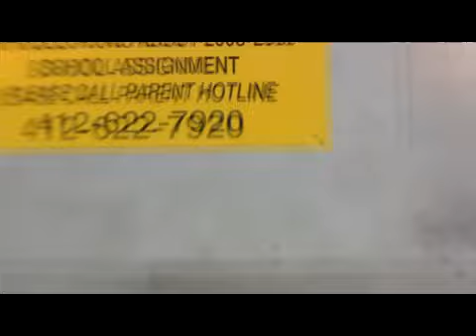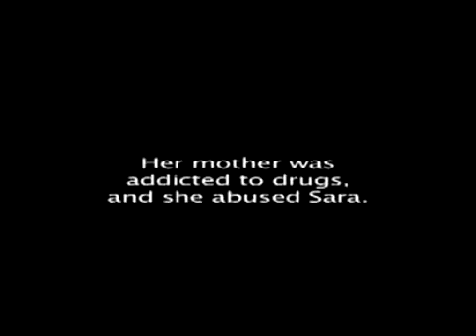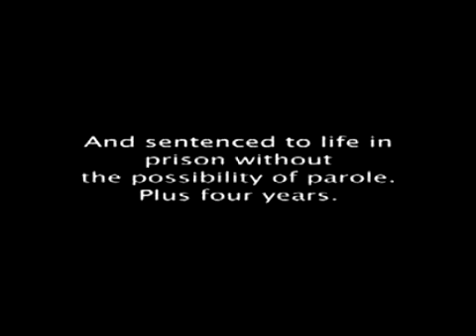Beware Young Girl - Jasiri X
"Beware Young Girl" explores the disturbing trend of horrific violence and injustice towards women, including the brutal gang rape of a 15 year old girl in Richmond, California, the case of Sarah Kruzan who was sentenced to life without parole at age 16 for killing her pimp, who raped her and forced her into prostitution at age 16, and the case of Heather Ellis, a college honor student who is facing 15 years in prison for allegedly cutting the line at Walmart. Episode 24 was produced by King Sym and was directed by Paradise the Arkitech of X-Clan

LYRICS
Verse 1
just another normal day is how these stories all start
did her moms a favor made a late trip to Walmart
lil cuz save her place in line
she ain't wanna waste her time
she didn't think they would mind
so much she'd have to face a crime
she tried to explain why and
they claimed she was lying
her change they denied it
they were so racist minded
they called the police like a beast had emerged
but the only peace that was disturbed was hers
no criminal record in college to be a doctor
but she was just a nigger to these ignorant coppers
they gripped her lifted her off her feet and dropped her
head first on the car hand cuffed her and locked her
And to the shock of her family and the witnesses
she was charged with assaulting police and resiting them
the difference when you black just the claim that ya yellin
can turn a preacher's daughter to a dangerous felon
so I tell em
Verse 2
So much fun she had at the homecoming dance
930 she got to leave to get a ride from her dad
saw a friend runnin past he asked her come and grab
a little something that would last the party's jumpin in the back
she laughed this was her chance to hang with the cool kids
the older guys ones she didn't even go to school with
but the rule is to never drink with strangers
I wish that I was there so I could tell her she's in danger
that those who she thought were good fellas would sedate her
beat her and gang rape her and they would forever change her
with hatred and anger for 2 and a half hours
they brutalized her worse than pouring acid on a flower
the madness empowered by a mob so heartless
they watched and took pictures as she sobbed in the darkness
even if there arrested and they all get charges
how can they understand right and wrong with no conscious
when you're a target

Verse 3
Little girl with all kinda a goals
author on the honor roll
but pain was behind her soul
cause what she would find at home
mom high in a zone
Dad said bye he gone
Grown men tryin to bone
They wonder why she violent prone
at age 13 this n*gga pimp took her innocence
Finished it told her she's his ho go get his chips
or he would hit her quick backhands split her lip
had plans to slit her wrists
can you imagine living this?
giving this pimp 3 years of ya life
just to live one day without fear would you fight?
so she killed this monster who had no right livin
and at age 16 her sentence was life in prison
then I look into the eyes of my daughter
like how can I describe the horror that lies before her
times shorter and tellin lies is the order
plus we shut our eyes to lullabies from the cries of the tortured
you ought ta